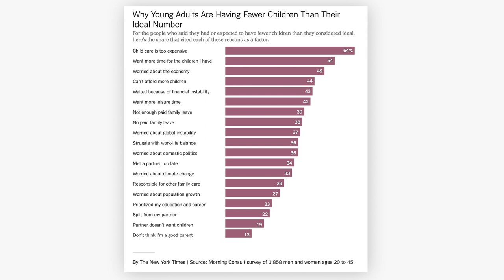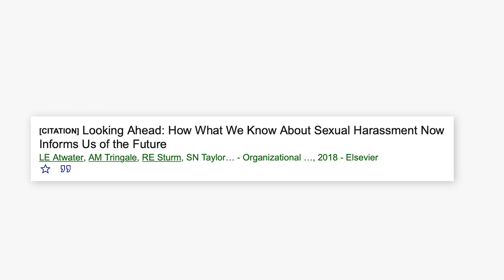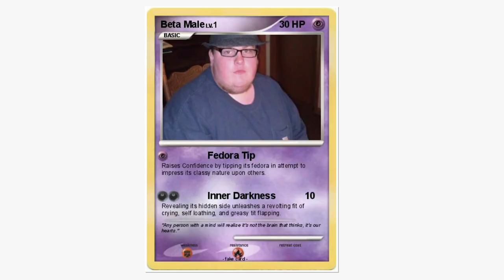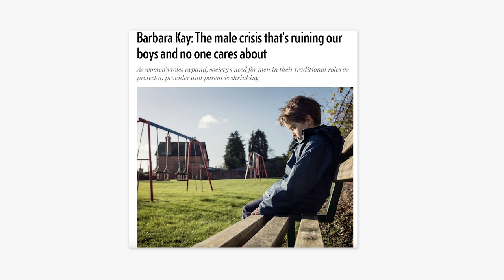Feminism is not to blame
As many issues as there are with mainstream feminism, when it starts getting blamed for the obesity crisis, you know things are getting out of hand.

Feminism continues to be blamed for just about every social ill, so as much as it pains to me to defend mainstream feminism, that's what I do in this video, because in order to improve feminism, we need to be precise about what's actually wrong with it.

The claims taken to task here are that:
1) Feminism caused the obesity crisis
2) Feminism is responsible for too-low birth rates
3) Feminism is responsible for the Pence Effect (men avoiding women out of fear of sexual assault allegations)
4) Feminism caused the downfall of men
5) Feminism caused the Millennial sex recession
6) Feminism is responsible for the commodification of human interaction and the overuse of concepts like 'emotional labor'